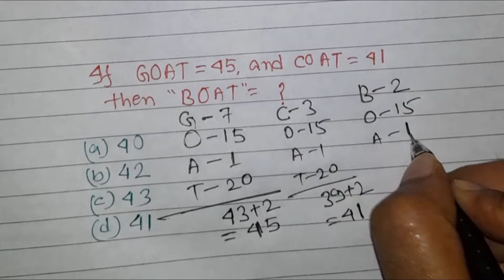Coding Decoding ll Reasoning short tricks ll CGL CHSL MTS Railway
coding decoding reasoning tricks up police constable 2024
coding decoding reasoning trick
coding decoding reasoning tricks
coding decoding reasoning questions ssc cgl
reasoning short tricks for ssc cgl
reasoning short question